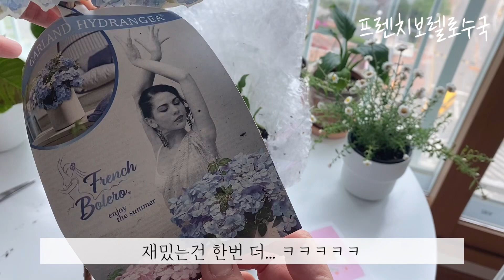프렌치볼레로수국 | 나이키 에어맥스 엑시스 | 강아지 무한 산책 | 파란 수국 분갈이 | 일상 브이로그[ChoshimzaVlog.16]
반짝반짝한5월 잘 보내고 계신가요?
전 신나게 일하며 아들, 강아지, 식물까지만 최선을 다해 돌보고 집안일은 살짝 놓으며 정신줄을 잘 붙들고 있어요 ㅋㅋㅋㅋ

강아지 산책인지 사람산책인지.. 해가 사람에게 꼭 필요하단걸 느끼면서 살짝 오려던 우울감을 발로 차버렸습니다.
오늘도 잠깐이라도 썬크림 잘바르고 나갔다와야겠어요! 주말 잘 보내세요~

편집: 블로